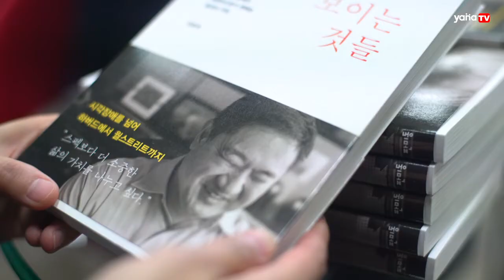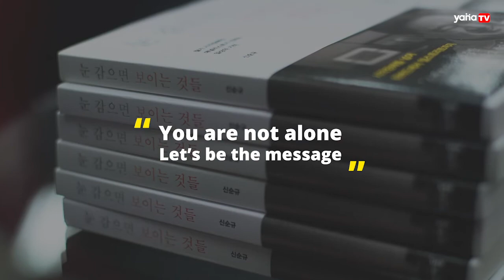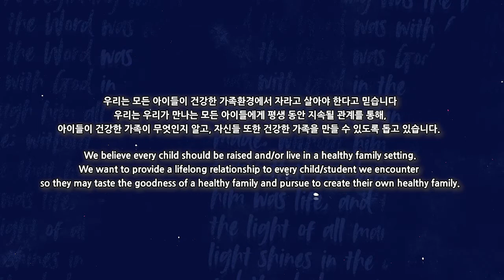What children need the most are families. Wall street Analyst Shin, Soonkyu's interview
[ Interview ] ENG/KOR
Shin, Soonkyu is a founder of YANA ministry.
His story tells what YANA means, how he could start the ministry, and his visions with YANA.

야나를 창립한 ‘눈 감으면 보이는 것들’ 책의 저자 신순규 이사장의 인터뷰입니다.
야나를 만들게 된 배경과, 야나의 의미 그리고 비전까지 들어볼 수 있었습니다.

ABOUT YANA MINISTRY :
YANA stands for " You Are Not Alone."
YANA is a non profit organization designed to bring hope and future to orphans and children in poverty.
Our vision is to become a reliable family to an abandoned child.
And to be their family in every possible way, so they can build their own healthy family.

For more information please visit yanaministry.org.